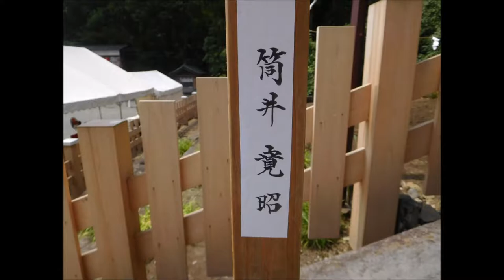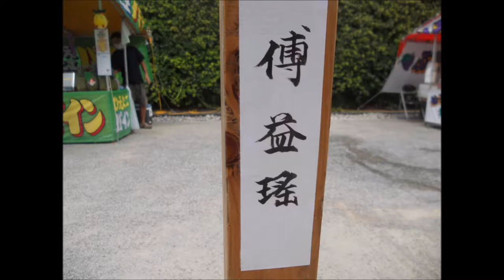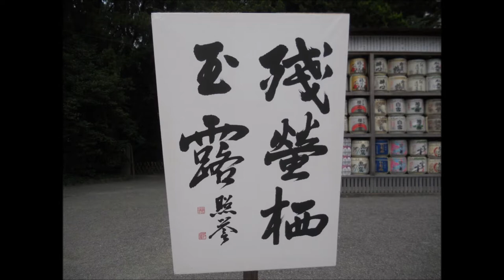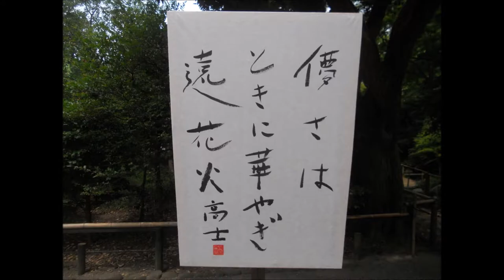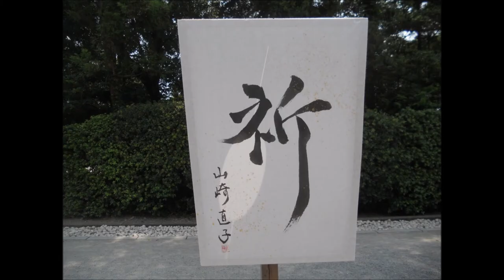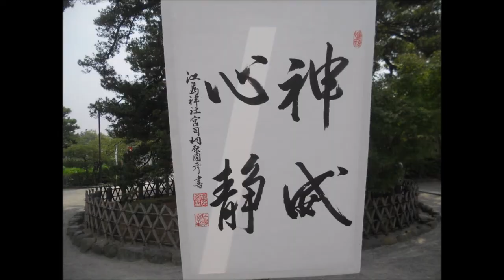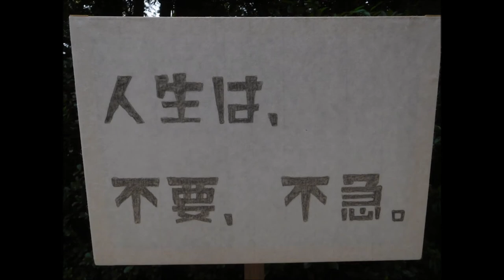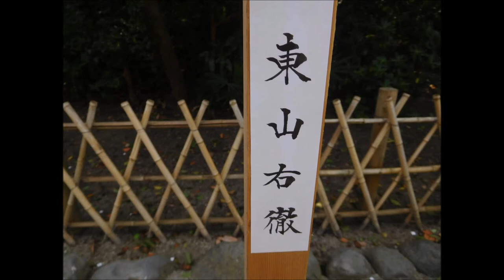鶴岡八幡宮2020ぼんぼり祭り20200808コマドリ